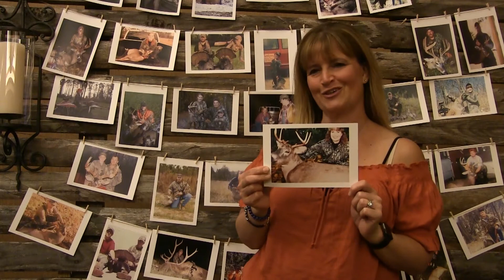Name That Pro Staffer | Ep. 4 | A Woman's First Buck with a Bow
Guess who this is before time runs out. Paste answers below!